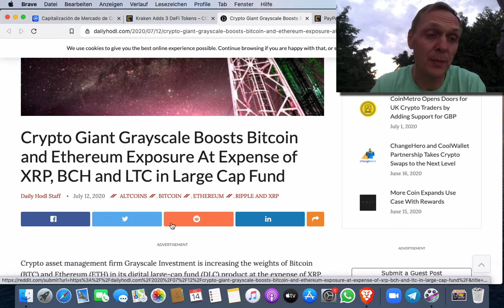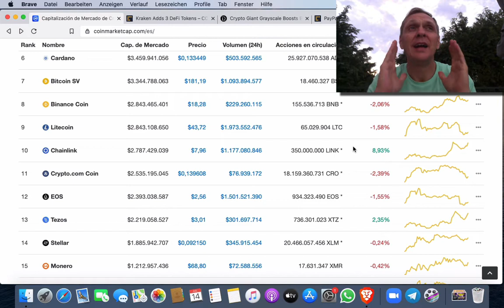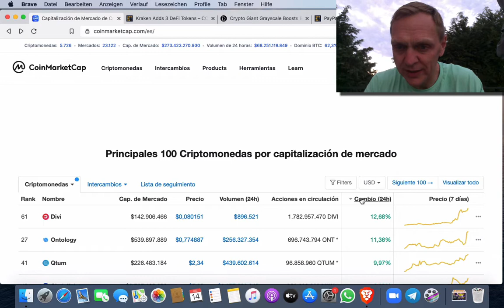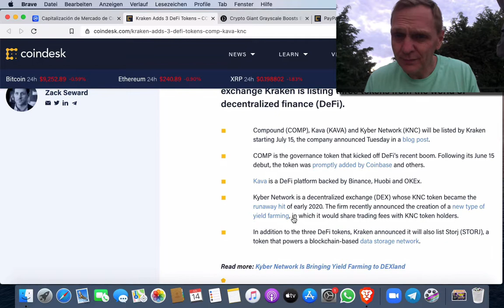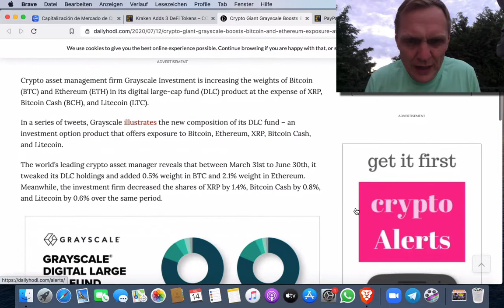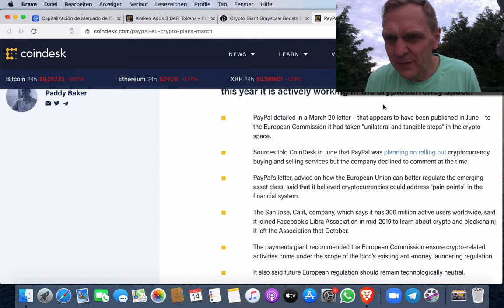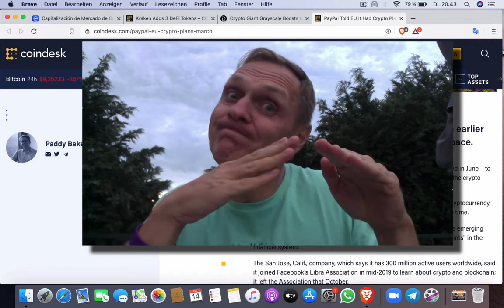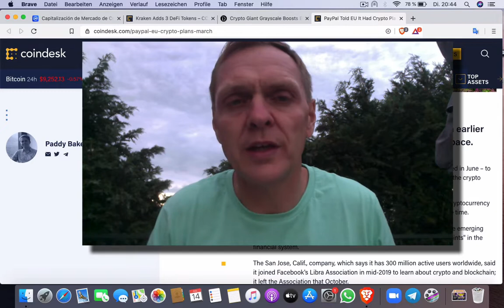BUENOS DIAS CRIPTO | Analisis y Noticias de criptomonedas | Hoy 14 Julio de 2020 | Ronny Roehrig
- Kraken incluye estas 3 monedas DeFi
- Grayscale prefiere Bitcoin y Ehtereum